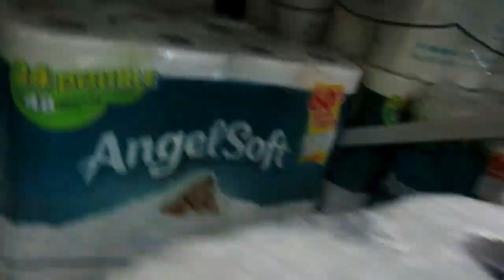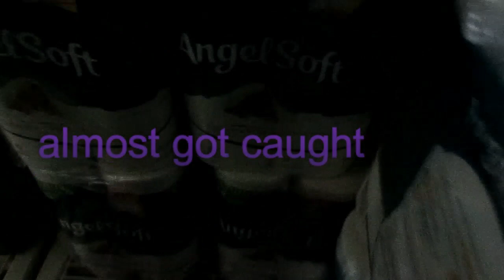WORLD SADDEST TOILET PAPER FORT!!!!!!